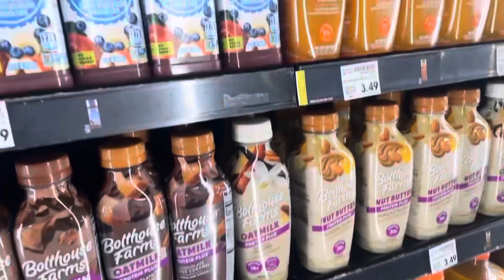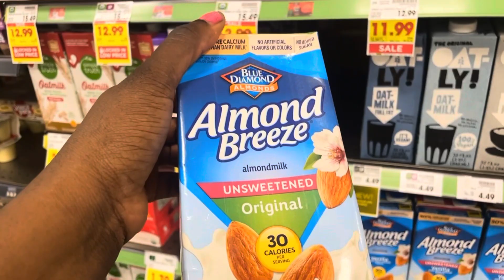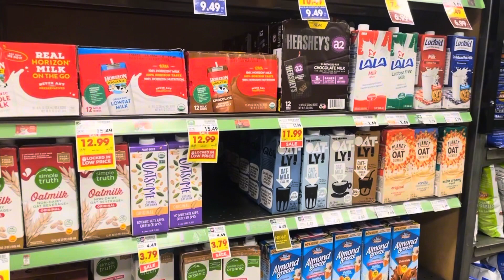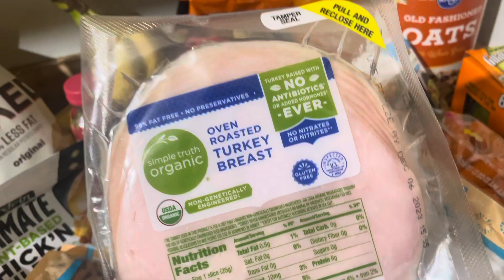Grocery Shopping | Gerd edition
Hey y’all hey! Let’s go grocery shopping today gerd style. Having gerd your diet has a lot of limitations. I’m gonna show you my favorite snake and meals.